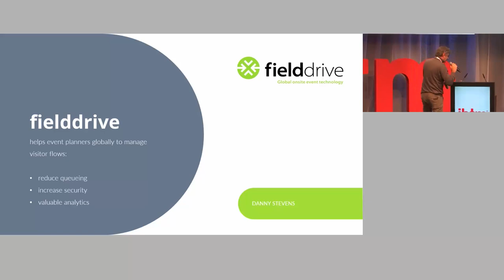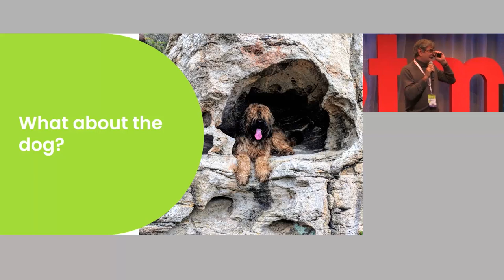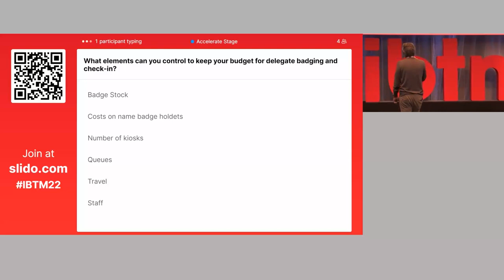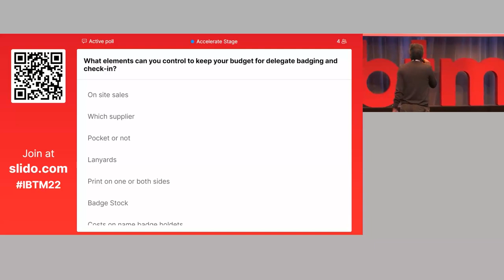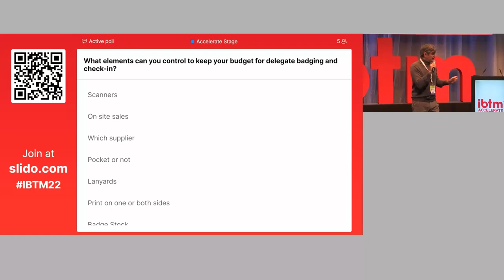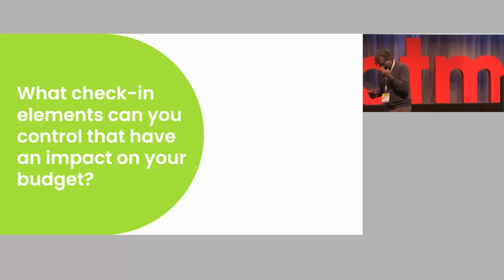How can we optimise delegate check-in and tracking?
Getting your delegates' badges printed is not about having the fastest printers; it's about every step in the process to speed up the queues and create the best delegate experience.

In this session from IBTM World 2022, Danny Stevens of fielddrive reveals some valuable takeaways for you to consider.